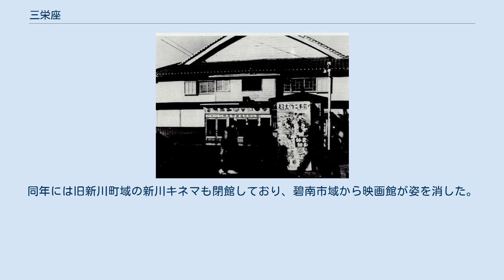三栄座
三栄座（さんえいざ）は、愛知県碧南市（旧棚尾町域）にあった劇場・映画館。
初期には棚尾劇場と呼ばれたこともあり、棚尾三栄座と表記されることもある。
1897年（明治30年）に劇場として開館し、1937年（昭和12年）頃に映画館に転換、1978年（昭和53年）に閉館した。
 1897年（明治30年）頃、八柱神社の裏手に劇場として三栄座が開館した。
初期には棚尾劇場という名称も用いられている。
当初は棚尾町だけでなく近隣自治体からくる観客も多く、矢作川を挟んで対岸の幡豆郡平坂町から来る客が多かったという。
三栄座の観客を見込んだ商売が発展するほどだった。
八柱神社近辺には造り酒屋の旦那衆に支えられて花街が形成されており、三栄座の開館によってこの花街も発展した。
大正時代には定員992人のホールを有し、演劇・活動写真・浪花節などの興行が行われた。
昭和初期には花柳界の芸事の発表会（温習会）も行われたという。
1932年（昭和7年）時点の定員は460人だった。
 棚尾町の玄関口だった名鉄棚尾駅 1937年（昭和12年）から1938年（昭和13年）頃には映画の専門館となり、音楽演奏席を設けたりピアノを設置するなどした。
1942年（昭和17年）には客席を木製の長椅子に交換した。
当時の入場料は大人15銭、中人10銭、小人5銭だったが、地蔵祭や恵比寿講の日には一律3銭で入場させたため、身動きができないほどの人出となった。
 戦後の三栄座は松竹・東宝・大映・日活の上映権を有しており、優れた作品を多数上映したため、名鉄三河線に乗って遠方から来る観客も多かった。
1952年（昭和27年）には都市にある映画館のように長椅子から1人用椅子に交換。
『全国映画館総覧 1953年版』によると、1953年の三栄座は276席の座席を有し、邦画全般を上映していた。
 映画最盛期の1960年（昭和35年）の座席数は304席だった。
この年の碧南市には旧棚尾町域の三栄座に加えて、旧新川町域に新盛座と浜劇と新川キネマが、旧大浜町域に寿々喜座があった。
三栄座と新川キネマは邦画全般を、寿々喜座と新盛座は東映作品を、浜劇は邦画・洋画問わず上映していた。
同年には創業者から松栄館に株式が譲渡されている。
 1978年（昭和53年）に三栄座が閉館すると、棚尾の街全体が閑散としてしまった。
同年には旧新川町域の新川キネマも閉館しており、碧南市域から映画館が姿を消した。